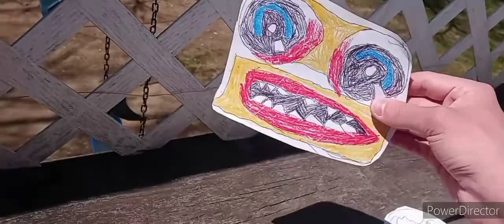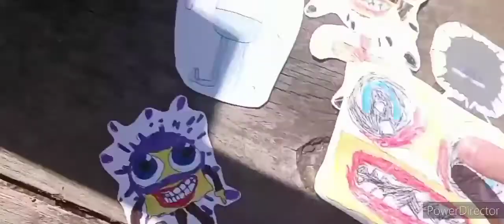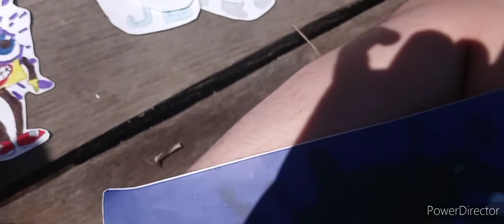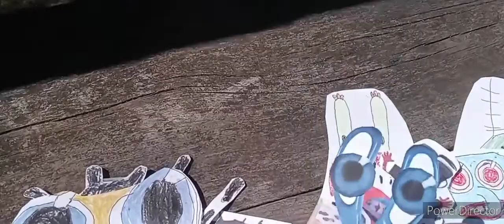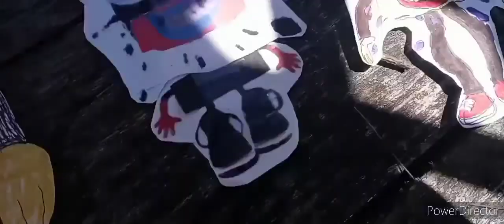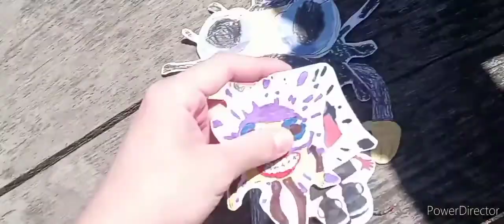Another RoboSplaat Story Klasky opusC Error's Revenge Part 4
Part 4 Of My Second Klasky Csupo Movie